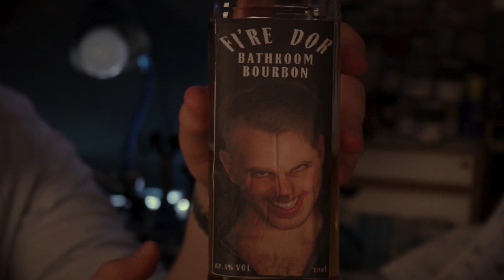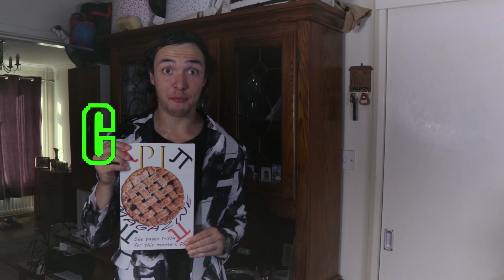Project Channelocity Official Trailer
This is the official trailer for our new film "Project Channelocity".
Featuring Tom Redford, James Horton & Alex Castilla
Written & Directed by Alex Castilla

This horror comedy motion picture is about an artificial intelligence designed to generate new TV shows and adverts turning on it's creators.